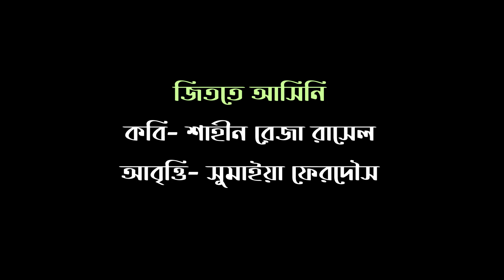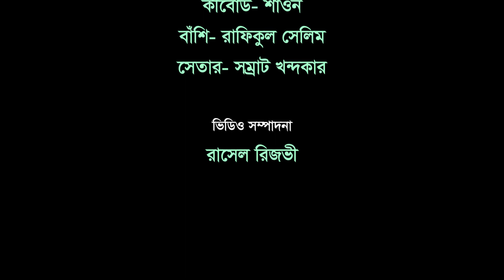জিততে আসিনি । শাহীন রেজা রাসেল । সুমাইয়া ফেরদৌস । বৈঠক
কবিতা-  জিততে আসিনি
কবি- শাহীন রেজা রাসেল
আবৃত্তি- সুমাইয়া ফেরদৌস
প্রযোজনা- বৈঠক